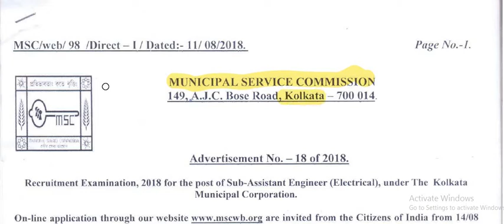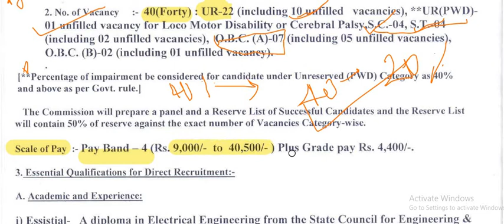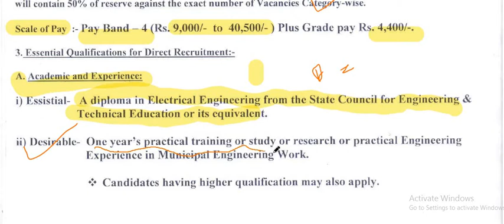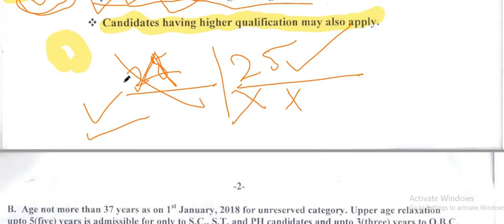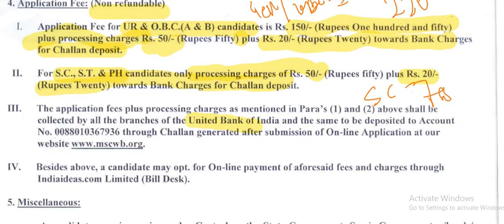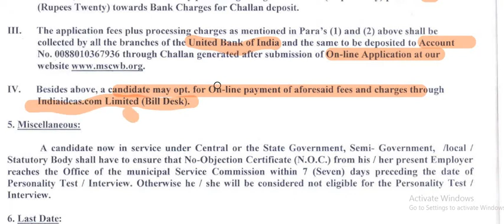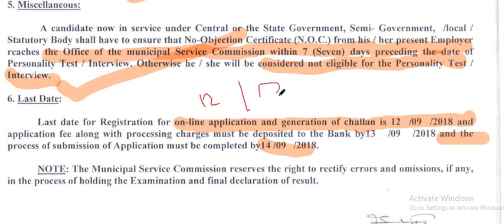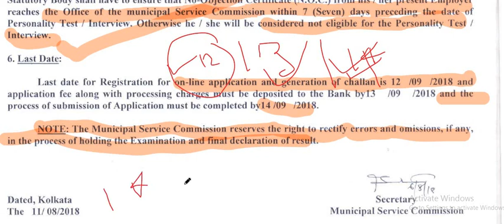VACANCY IN MUNICIPAL SERVICE COMMISSION KOLKATA.COMPLETE ADVERTISEMENT